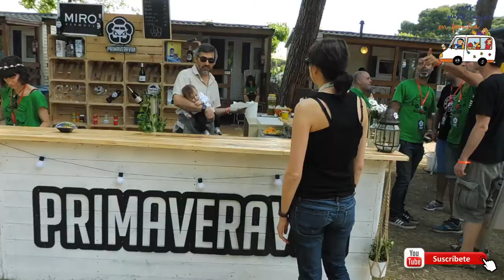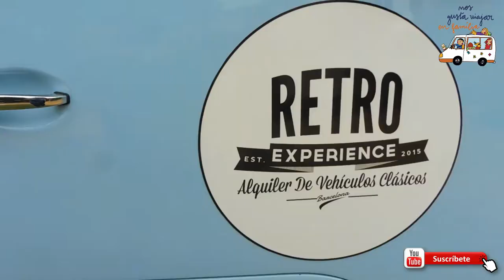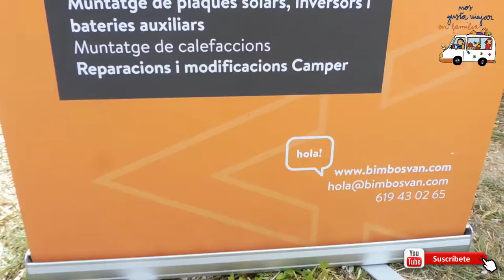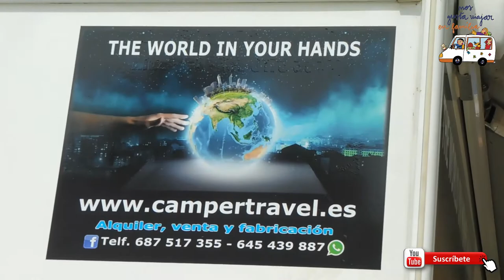Primavera Van 2018, camping vall d'or, Platja d'Aro, Girona | Furgosfera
Hola en el vídeo de hoy asistimos al evento Primavera van, un evento para los amantes de las furgonetas y las campers,